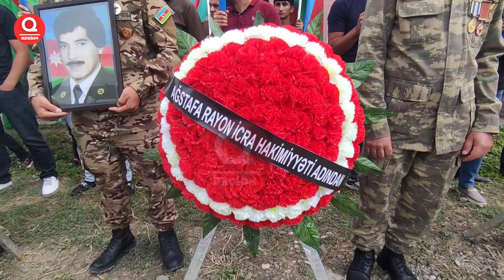Ağstafa 30-il sonra itkin Şəhidi ilə vidalaşdı - Qərb Region